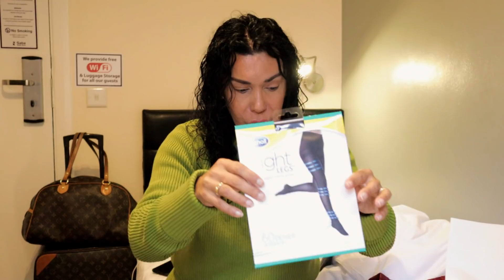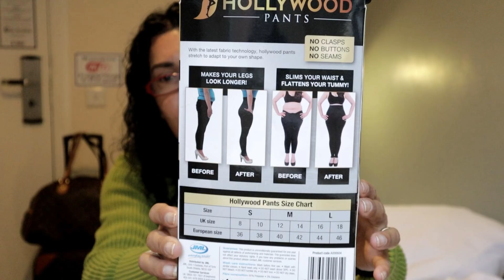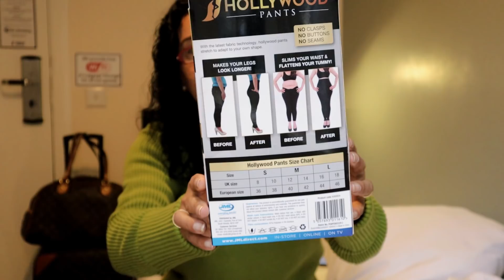FIZ COMPRAS EM LONDRES! | JOANNA MARIA, A CAPIXABA NA ISLÂNDIA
Oi, comadre!

É praticamente impossível estar em Londres e não comprar absolutamente nada. E, como você conhece bem a sua Joaninha, você sabe que, obviamente, eu voltaria com algumas comprinhas para a Islândia.

Tudo que eu comprei vale muito a pena e, o melhor de tudo, os preços estavam baixos. Comprei calça da Hollywood Pants, uma blusa e um vestido de tricô da Cos e outras comprinhas na Boots. Confira tudo no vídeo!

Contatos Profissionais